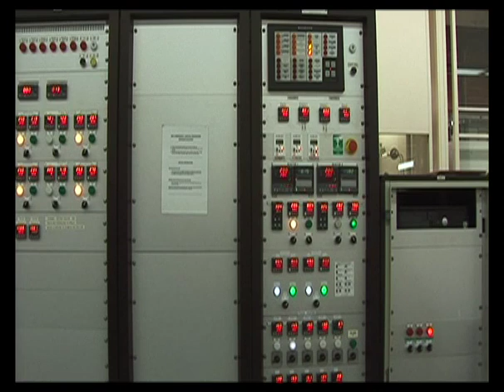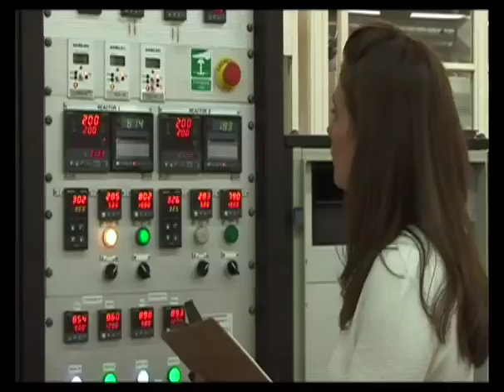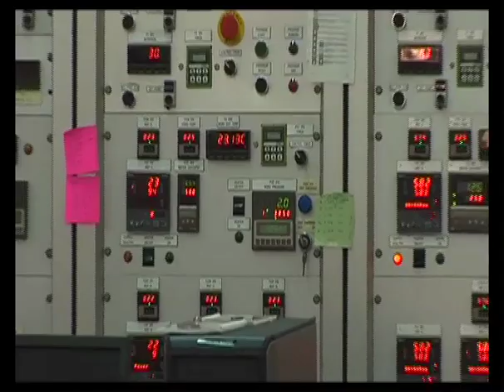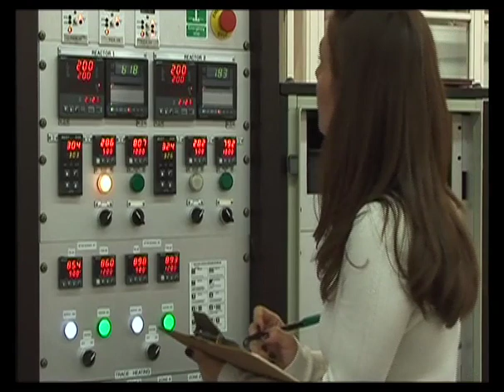Chemical Careers 1.3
In this episode Careers TV highlights companies within the the chemical industries and gives insightful information and advice about how to get in and work within the chemical sector.